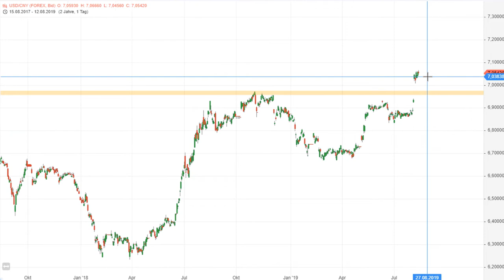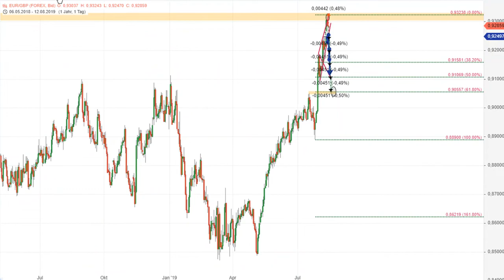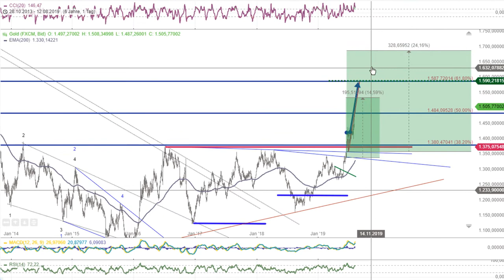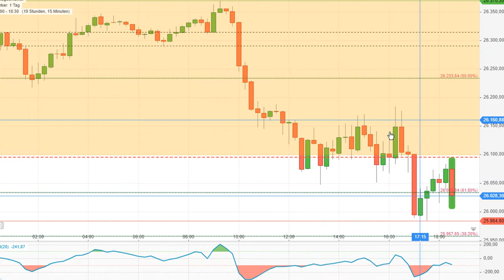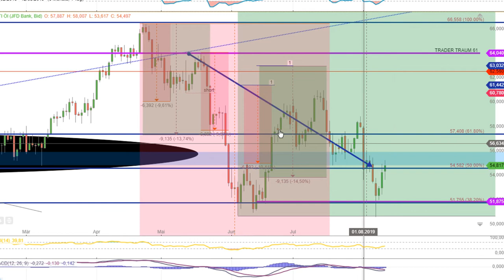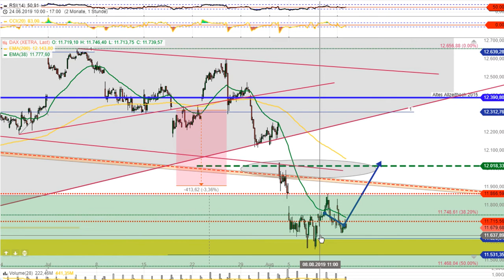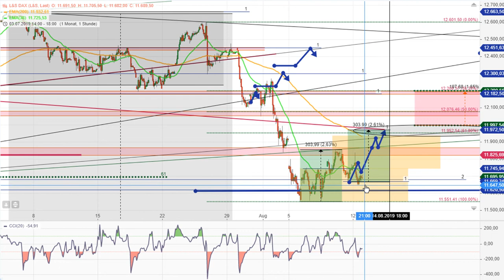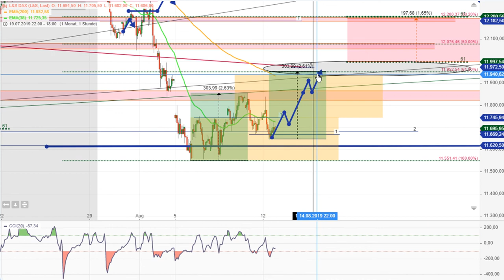EUR/GBP, Dax: Was für ein Geier. 13.08.2019 Tageseinschätzung